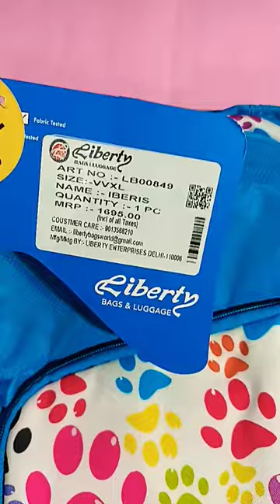/my new bag unpacking/new/liberty bag /cute stationery for school/stationery unicorn/best